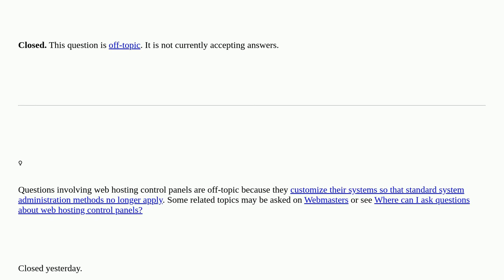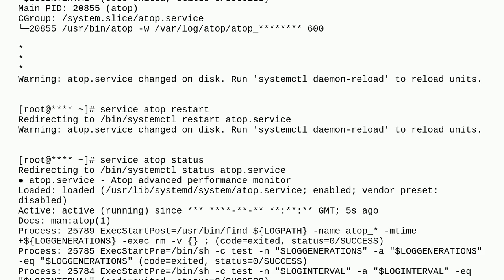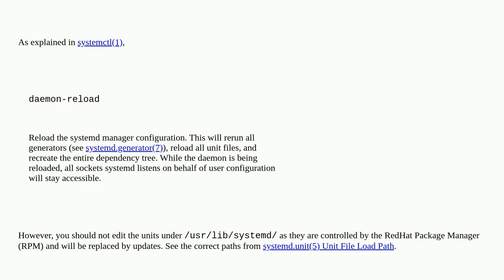Warning: atop.service changed on disk. Run 'systemctl daemon-reload' to reload units [closed]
A special thanks goes out to the community

  daemon atop systemd centos7 monitoring